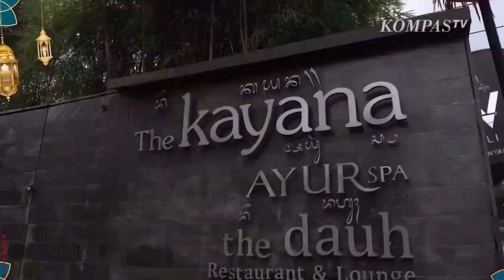KPID Banten Gelar Workshop Peningkatan SDM TV & Radio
TENGERANG, KOMPAS.TV - KPID Banten Gelar Workshop Peningkatan SDM TV & Radio